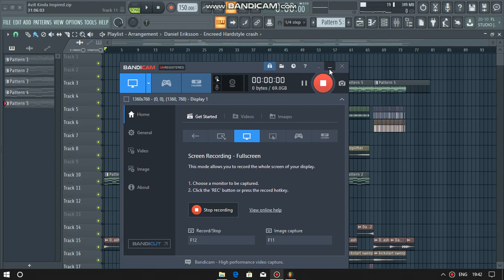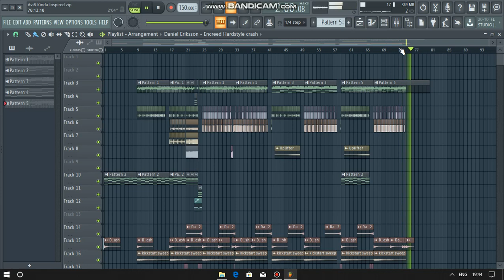Free Euphoric Hardstyle FLP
Requirements:

Sylenth1 v3+
Nexus 2
Spire